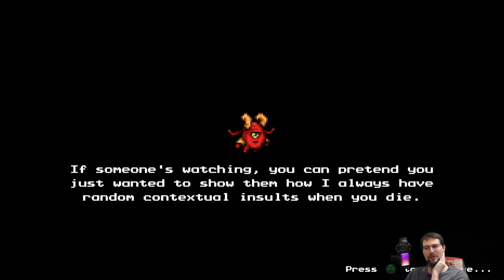[The Messenger] An alternate reality, you must stop at all costs P1